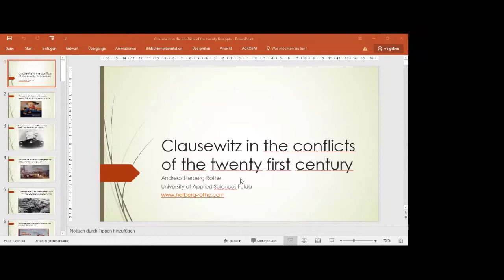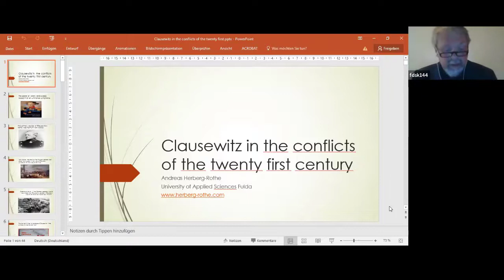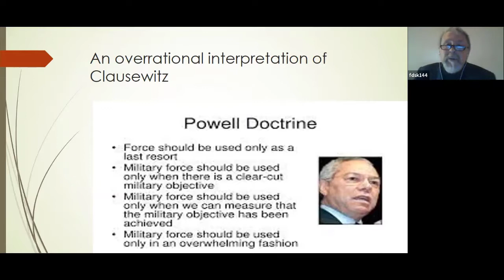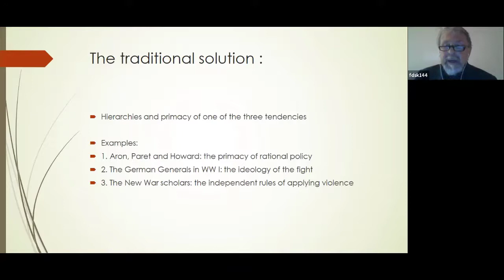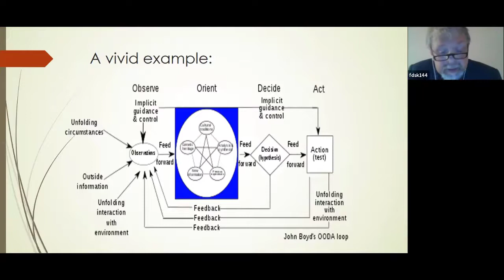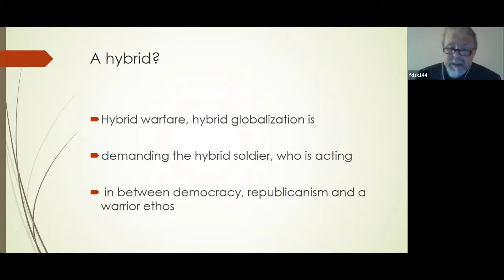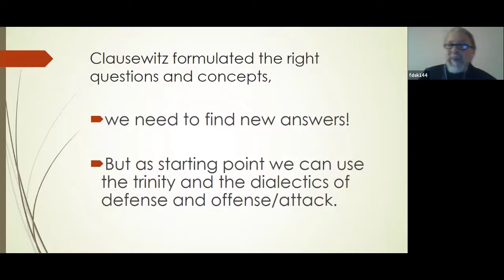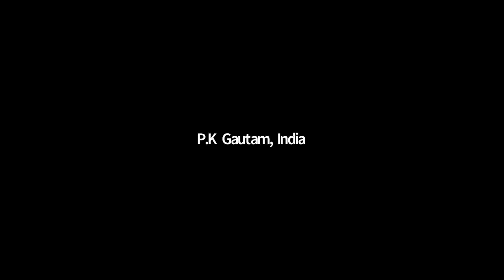Clausewitz in the Conflicts of the Twenty-First Century | Dr. Andreas Herberg-Rothe | TPF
An interactive lecture cum Q&A session on "Clausewitz in the Conflicts of the Twenty-First Century" with the distinguished speaker - "Dr. Andreas Herberg-Rothe, Internationally recognized Clausewitz Scholar, Senior Lecturer at the Faculty of Social and Cultural Studies at the University of Applied Sciences, Fulda, Germany".
The session was chaired by "Air Marshal M Matheswaran AVSM VM PhD (Retd), Former Deputy Chief - HQ IDS (Policy, Plans & Force Development), Chairman & President, The Peninsula Foundation".
The Peninsula Foundation (TPF) is an independent, non-profit, non-partisan, public policy research think tank, established to promote innovative thinking and stimulate critical debate on issues of governance, international affairs, and economic and technological sovereignty.